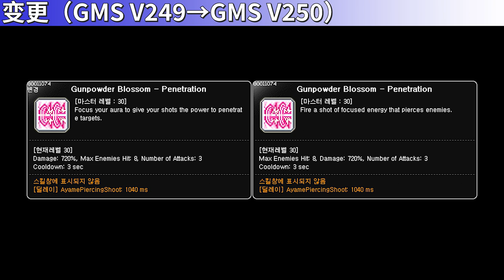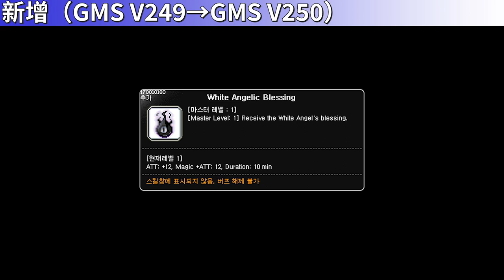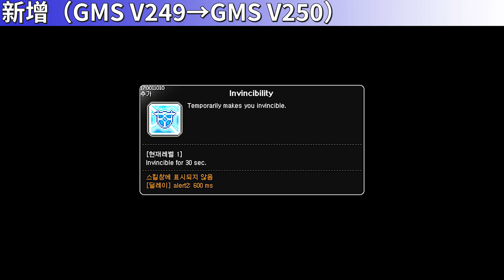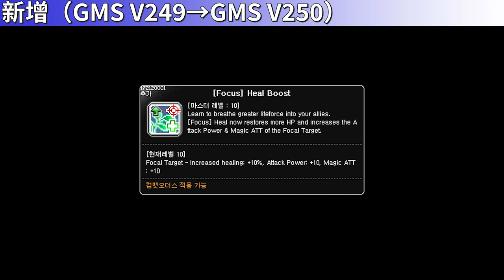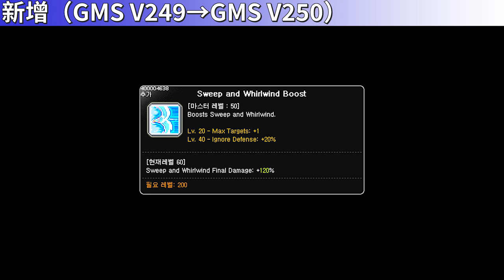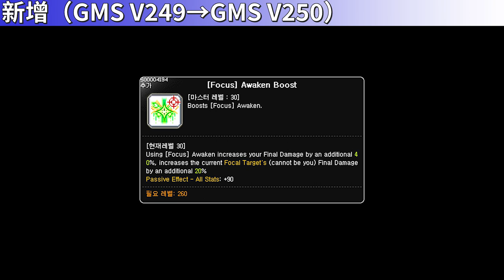[GMS V250] Skill Change Preview